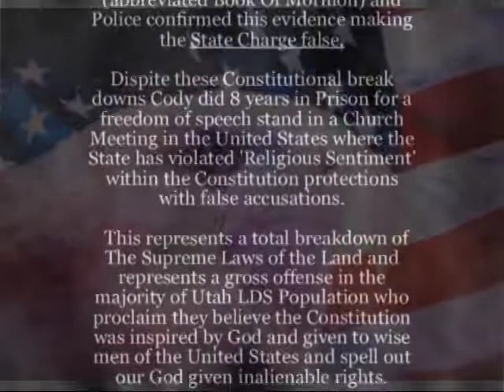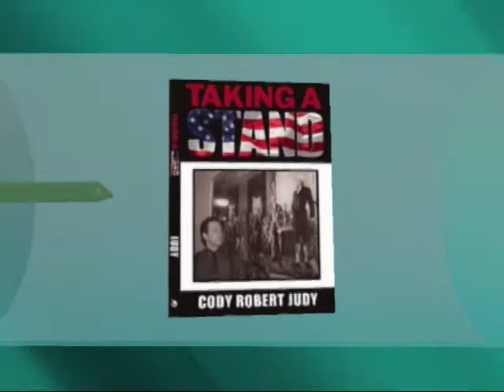Taking A Stand - The Conservative Independent Voice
Cody Robert Judy briefly summarizes his book, Taking A Stand- The Conservative Independent Voice in a short film/commercial depicting art and pictures in the book.